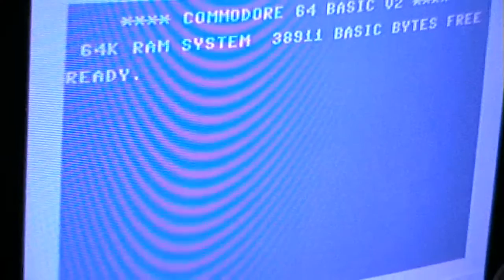Let's Play: Arcadia (VIC20)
This game demonstrates the flexibility of the VIC chip quite well.
The screen is mcuh taller than wide to 'simulate' a vertical screen.
The game is OK, but very basic.